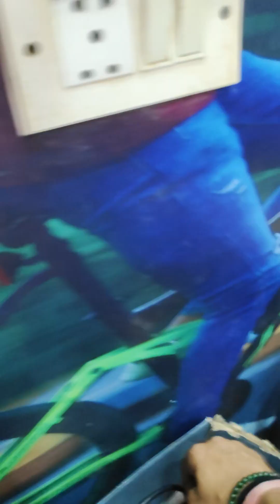Bhanje ne Mama ko Cycle Chalani sikhai...wohi bhi Doodle Folding Ebike par..!!!